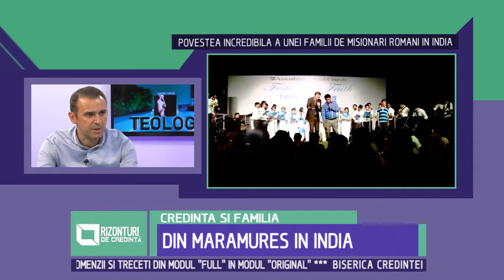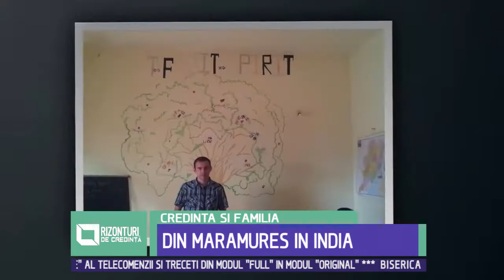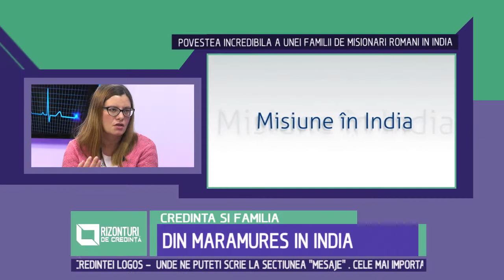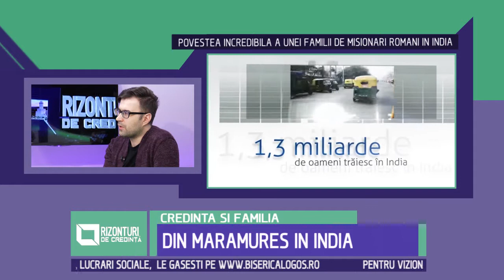ORIZONTURI DE CREDINȚĂ - DIN MARAMUREȘ ÎN INDIA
Emisiune de educatie si cultura spirituala realizata in colaborare cu Biserica Credintei Logos.
Realizator: Valentin Voicu.
Invitati: Magda Zaharia, Micu Zaharia.